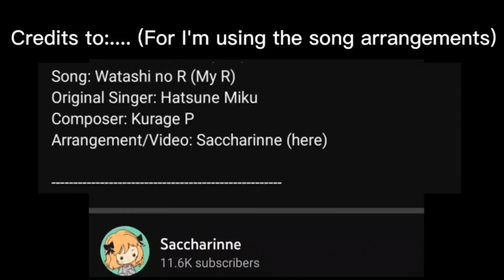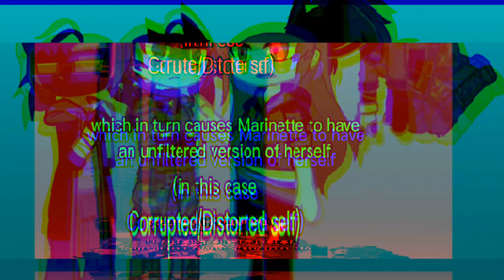MLB/Miraculous Ladybug [Distort AU] Marinette & Lila's Relationship: Canon vs. My Head Canon